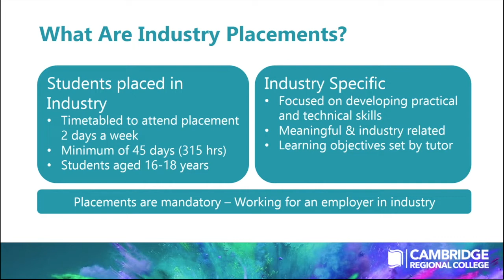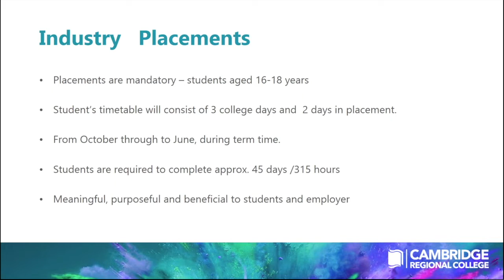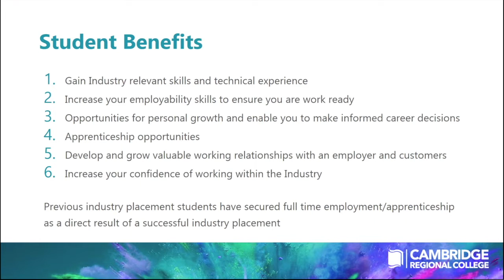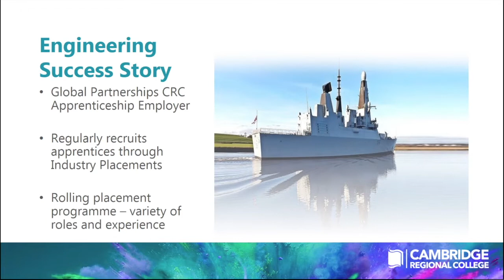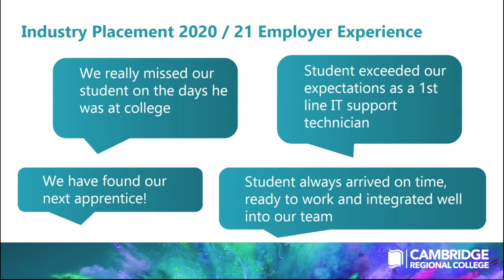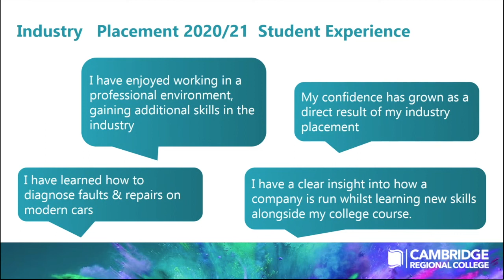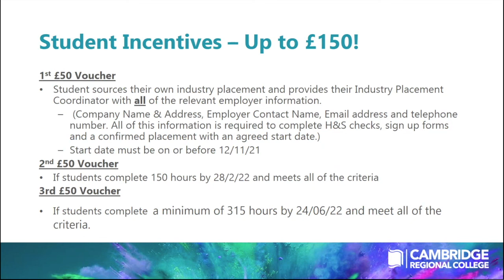Industry Placement Engineering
Find out more about Industry Placements in Engineering